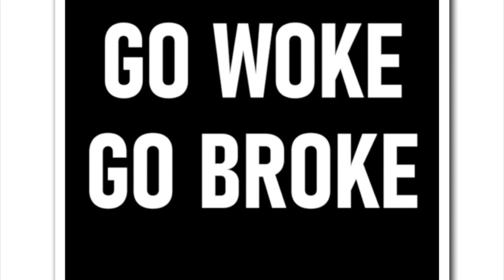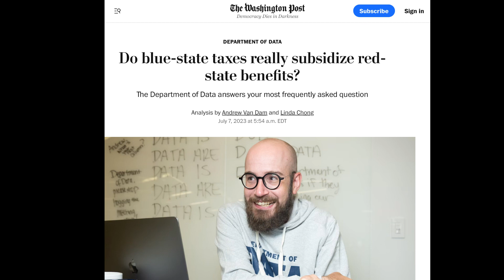Barbie! Meghan Markle! Barbie! Gavin Newsom! Barbie! Mudslides! Barbie!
Breaking down the right’s broken idea of woke—and Barbie!